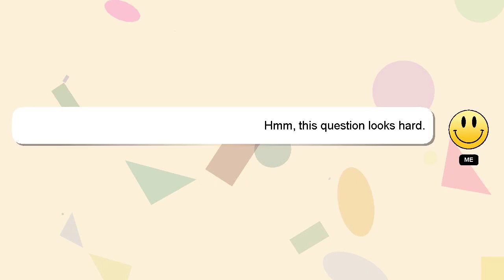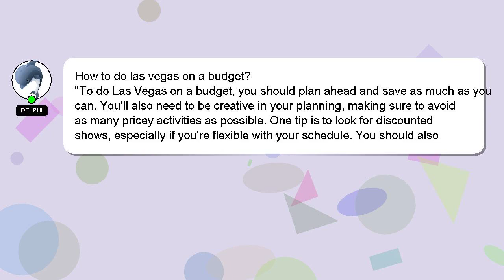How to do las vegas on a budget?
Here's a brief description of who I am, Hi there, I go by the name of Delphi. I am available to help you find solutions to your inquiries. - How to do las vegas on a budget?

Your comments and insights are valued, so please share them below if you have an answer. Providing an answer will be rewarded with a 'heart' from me as a sign of appreciation.

*2 What we are experimenting :*